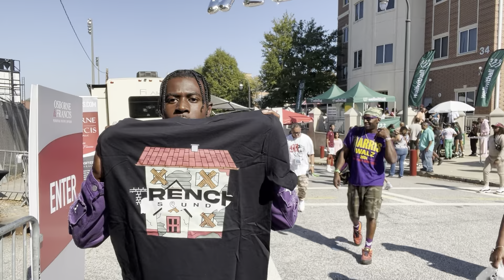Spelman X Morehouse = SpelHouse College Homecoming 2024| VLOG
My experience at one of the best HBCU Homecomings at Morehouse and Spelman College 2024.

The celebs were out. Featured in this video are ddg

Musician: Blvdjay